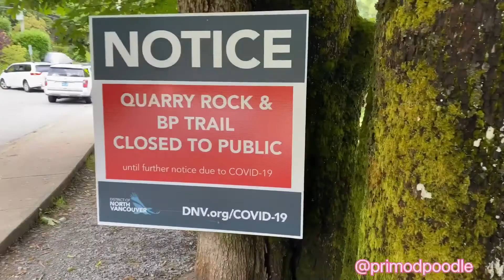Dog Hike | Fail | Closed due to Covid-19| 15 Weeks Standard Poodle